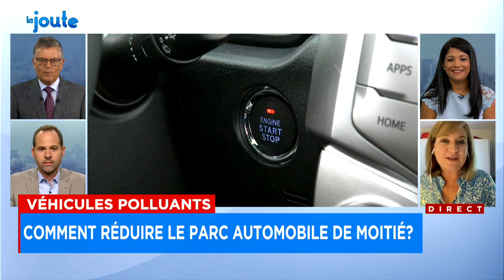Avez-vous vraiment besoin de votre VUS? : explications